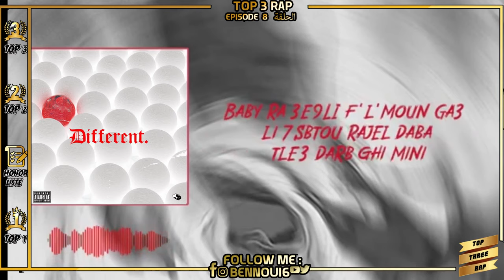طوب راب تري الحلقة 8 : اجي تعرف ترتيب احسن طراكات راب مغربي لشهر فبراير 2021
⭕️وصف الفيديو⭕️
فهاد الفيديو غادي نعطيو ترتيب احسن طراكات راب مغربي فهاد شهر لي هو شهر  فبراير 2021
                                          ⭕️وصف البرنامج ⭕️
برنامج شهري لي غادي إكون فيه احسن 3 طرااكات فكل شهر

                                        ⭕️تواصل معي⭕️

                                          ⭕️هام جدا⭕️
                                  ⭕️مرحبا بالجميع فالعائلة⭕️